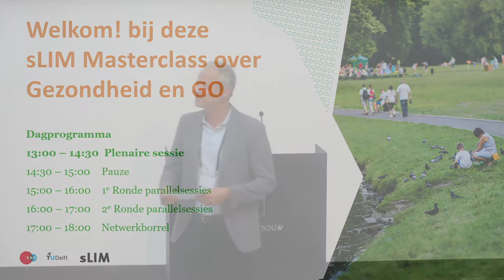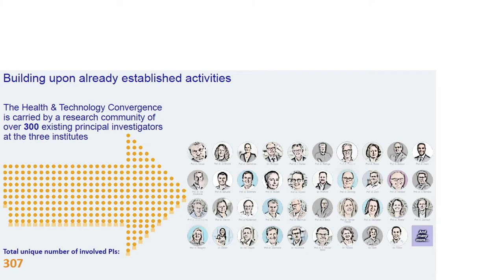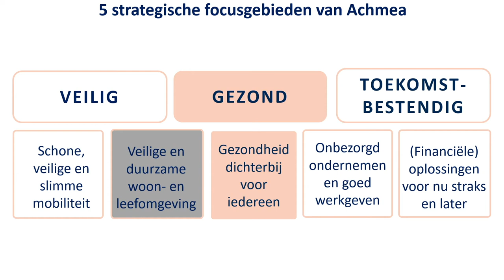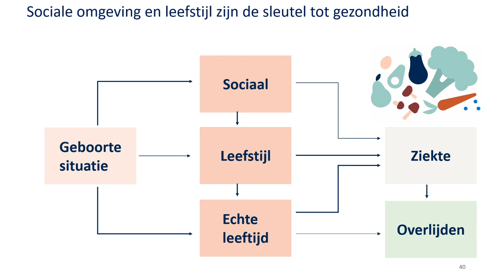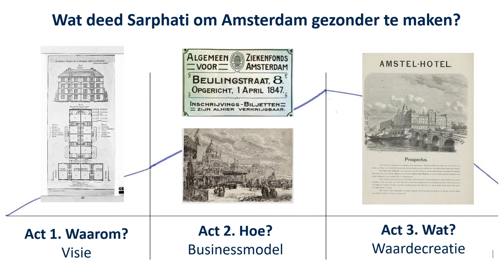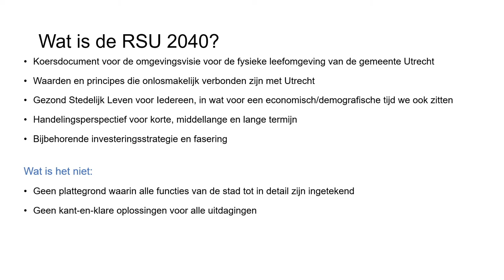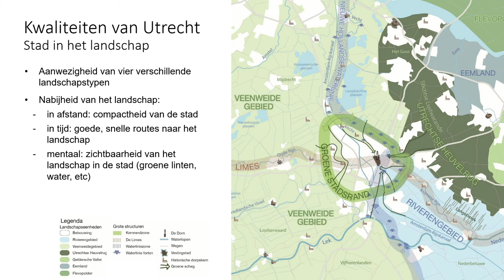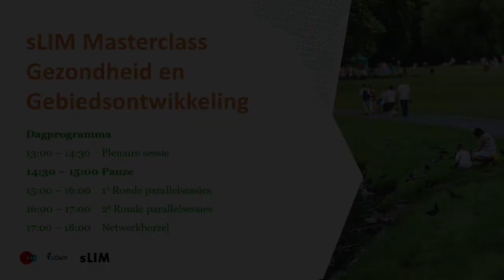sLIM masterclass Gezondheid en GO - 23 september 2021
Plenaire sessie sLIM Masterclass
Sprekers: Richard Goosens, Jeroen Kemperman en Joost van Faassen.
Moderator: Co Verdaas